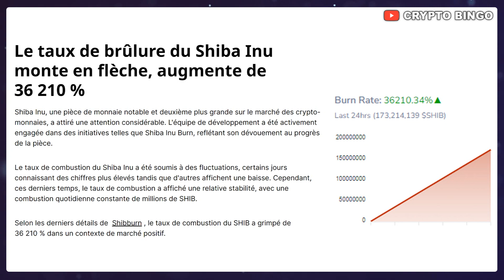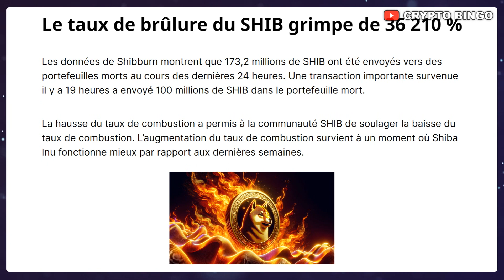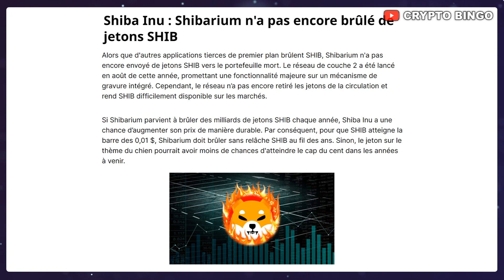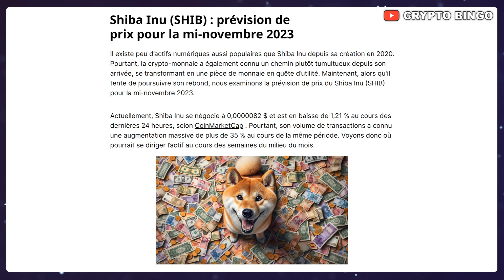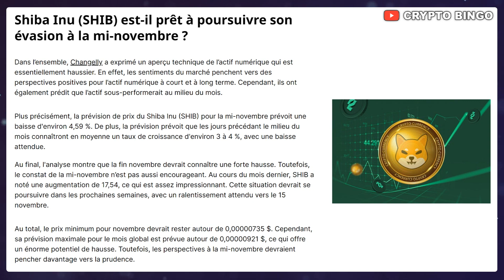🚨 SHIBA INU: 36210% DE HAUSSE 🚀 DES MILLIARD DE BURN 🔥 PREVISION POUR MI NOVEMBRE (actu crypto SHIB)